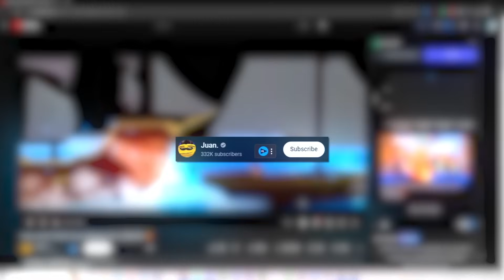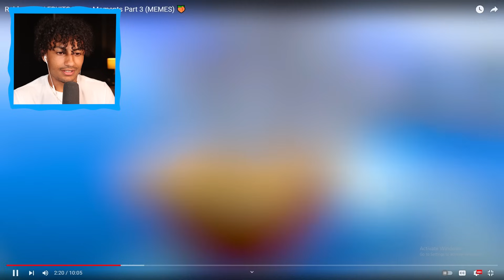Reacting To The FUNNEST Blox Fruits MEMES..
Today I watched one of the funniest blox fruits video. Make sure you watch the whole video to find out what happens.

--Socials--